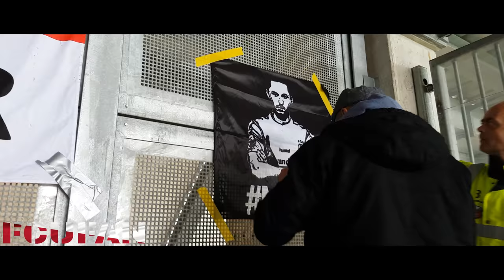[FCUFAN] Heracles-FC Utrecht | UITVAK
Veerkrachtig FC Utrecht pakt punt
29 april 2018
In Polman Stadion spelen Utrechters met 2-2 gelijk tegen Heracles Almelo.
Aan de uitpartij tegen Heracles Almelo heeft FC Utrecht een punt overgehouden. De Domstedelingen stonden al na 4 minuten met 2-0 achter, maar toonden vervolgens veerkracht. Dat resulteerde in een remise: 2-2.

‘Nou’, roept de stadionspeaker olijk, ‘het is al 2-0!’ Het erge is: de spreekstalmeester vertelt de waarheid. En dat terwijl er nog maar vier minuten zijn gespeeld op het Overijsselse kunstgras. FC Utrecht knippert een paar keer met de ogen, en kijkt al tegen een 2-0 achterstand aan. Jaroslav Navratil is de man die de tweede treffer voor z’n rekening neemt. En er daarmee indirect voor zorgt dat bij menig Heraclied het gevoel rijst: dit zit wel snor.

Weerbaar
Die zwart-witten hebben buiten FC Utrecht’s weerbaarheid gerekend. De ploeg uit de Domstad komt weliswaar abominabel uit de startblokken in het Polman Stadion, maar recht daarna wel de rug. En krijgt een bult kansen bovendien. Voor de break al, al blijft de nul dan op het scorebord staan aan Utrechtse kant. En bij de Heraclieden staan er dus een ‘2’, dankzij treffers van Navratil dus en van Brandley Kuwas, die al na 48 seconden voor de 1-0 zorgt.

Van de Streek kopt raak
In het tweede bedrijf gaan de Utrechters door met het dreunen op de Almelose poort. En dat levert, al duurt het eventjes, ook resultaat op. Het vierde kwart van de partij is net begonnen, op het moment dat Mateusz Klich vanuit een vrije trap de bal perfect plaatst op Sander van de Streek. Hij kopt de bal in de verre hoek binnen: 2-1.

Goalgetter Van der Maarel slaat weer toe
De Utrechtse aanvalsdrang neemt dan alleen maar toe, en bij de Heraclieden lijkt de puf er een heel eind uit te zijn. De ploeg van John Stegeman, spelend in retrotenues vanwege het 115-jarige bestaan, moet vijf minuten voor tijd nogmaals buigen. Na een mooi schot van Klich krijgt FC Utrecht een corner en vanuit die hoekschop komt de bal bij Willem Janssen. In eerste instantie redt Bram Castro de Overijsselse formatie dan nog, maar als de bal voor de voeten van Mark van der Maarel valt, is het raak. En hoe. Een prachtige peer, hard in de hoek: 2-2.

Op zoek naar méér
FC Utrecht gaat daarna op zoek naar méér. Het heeft op dat vlak twee opponenten: Heracles Almelo, en de tijd. Die tikt weg, en heel veel minuten zijn er niet meer te spelen. Het blijken er te weinig te zijn om de partij volledig te doen kantelen. Maar de getoonde veerkracht en het punt dat dat oplevert, bieden perspectief met het oog op de aanstaande eindronde.

Zondag: FC Utrecht - VVV-Venlo
Zondag speelt FC Utrecht de laatste Eredivisiepartij van dit seizoen: thuis tegen VVV-Venlo. In Stadion Galgenwaard wordt om 14.30 uur afgetrapt. Het belooft een bijzondere middag te worden aan het Herculesplein. Zo wordt onder meer de Di Tommaso Trofee uitgereikt en zijn de nieuwe thuisshirts, van seizoen 2018/2019, voor het eerst te zien. Er is vrije kaartverkoop, en die is al in volle gang.

Heracles Almelo - FC Utrecht 2-2 (2-0)
1. Brandley Kuwas 1-0
5. Jaroslav Navratil 2-0
68. Sander van de Streek 2-1
85. Mark van der Maarel 2-2

Gele kaarten: geen.

Toeschouwers: 11.187.

Scheidsrechter: Kevin Blom.

Opstelling Heracles Almelo:
Bram Castro; Tim Breukers, Wout Droste, Robin Pröpper, Bart van Hintum; Reuven Niemeijer, Niels Leemhuis (59. Sebastian Jakubiak), Jamiro Monteiro; Jaroslav Navratil, Brandley Kuwas (79. Paul Gladon), Kristoffer Peterson.

Opstelling FC Utrecht:
David Jensen; Sean Klaiber, Dario Dumic, Willem Janssen, Mark van der Maarel; Rico Strieder (65. Anouar Kali), Mateusz Klich, Urby Emanuelson (82. Sylla Sow), Sander van de Streek; Gyrano Kerk, Cyriel Dessers (65. Lukas Görtler).